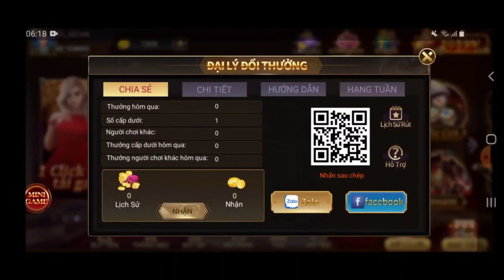kiếm 500k 1ngày free bắt cầu tài xỉu quay thú bằng Twin app mới ra giống iwin 100%